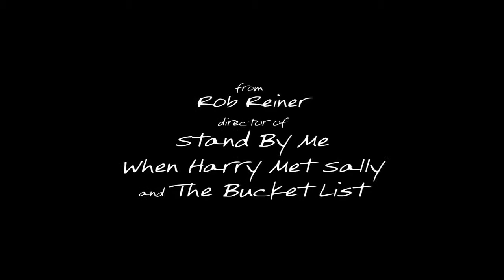Official Trailer: Flipped (2010)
Two eighth graders start to have feelings for each other despite being total opposites.

Directed by,
Rob Reiner

Produced by,
Rob Reiner
Alan Greisman

Screenplay by,
Rob Reiner
Andrew Scheinman

Based on  Flipped by,
Wendelin Van Draanen

Starring,
Madeline Carroll
Callan McAuliffe
Rebecca De Mornay
Anthony Edwards
John Mahoney
Penelope Ann Miller
Aidan Quinn

Marc Shaiman

Cinematography,
Thomas Del Ruth

Editing by,
Robert Leighton

Distributed by,
Warner Bros.

Running time,
90 minutes

Country,
United States

Language,
English

Budget,
$14 million

Box office,
$1,755,212